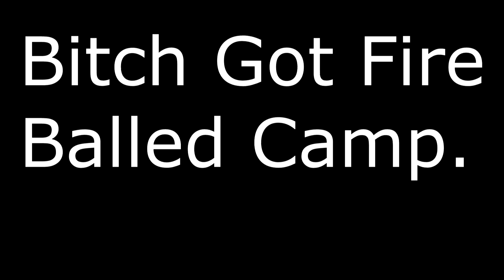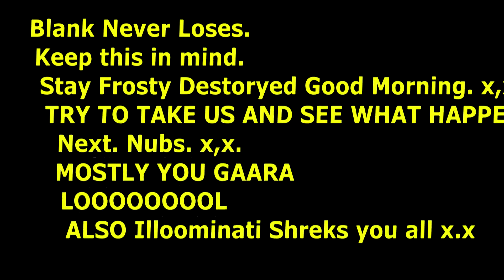GoodMorning Why Do You Keep Getting Rekt?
Mabinogi Gaara OF GOODMORNING GETS REKT!~ a ton
Luke1 Camps GaaraOfdeath
Hamad Camps warriors
Hamads camps a random noob :)

Hamad FIREBALL CAMPS OMFGGGGG
Good Morning still over 9,000 losses i lost count
Blank:Over9000 Wins
Illoominati:Over9000 Wins
Stayfrosty:Over9000 Wins x,x

AEI Media Ltd